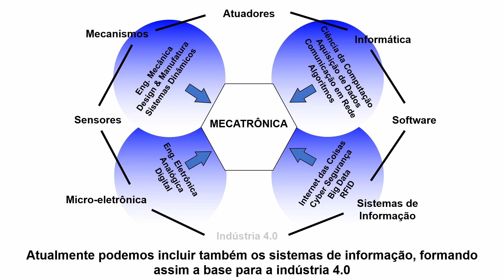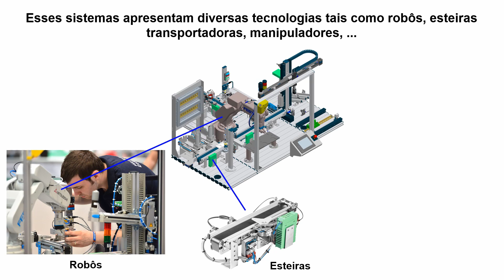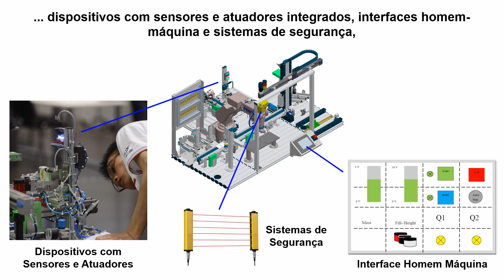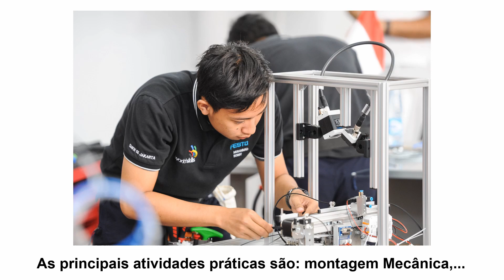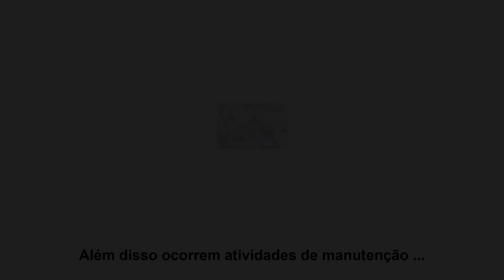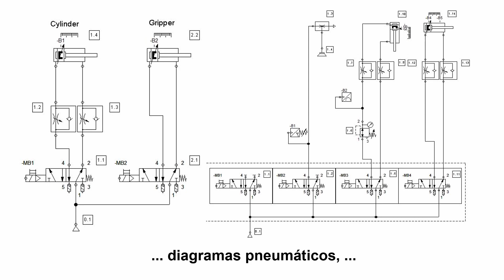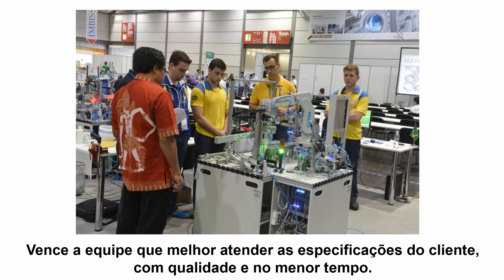O que é e como funciona uma competição de Mecatrônica no WorldSkills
Mecatrônica

A Mecatrônica combina habilidades em mecânica, pneumática, hidráulica, elétrica, eletrônica, tecnologia da computação/informação, robótica e desenvolvimento de sistemas.

A tecnologia da computação/informação abrange a programação de controladores lógicos programáveis (PLC´s), robôs, manipuladores e sistemas que permitem a comunicação entre máquinas, equipamentos e pessoas.

Tecnologias de informação tais como IoT industrial, RFID, sensores inteligentes, realidade aumentada, big data, cyber segurança, etc, que são a base da indústria 4.0, estão cada vez mais presentes nos sistemas mecatrônicos e também fazem parte da gama de conhecimentos da modalidade.

Técnicos em mecatrônica desenvolvem, constroem, comissionam, mantêm, reparam e ajustam equipamentos industriais automatizados, além de programar sistemas de controle de equipamentos e interfaces homem-máquina (IHM).

As aplicações industriais típicas são as linhas ou células de produção e processo automatizadas que incluem montagem, embalagem, envase, rotulagem e teste, bem como sistemas automatizados de distribuição e logística.

Normalmente os processos automatizados são divididos em Processos Discretos e Processos Contínuos. Atualmente o termo “Automação” está voltado para os processos contínuos e o termo “Mecatrônica” está ligado aos processos discretos.

A modalidade prevê a participação de dois competidores que constroem, ao longo de 4 dias, uma mini linha/célula de produção automatizada conforme requisitos e especificações entregues pelo “cliente”.

A competição é organizada em módulos* que são:
Módulo A1: montagem, programação e comissionamento de uma pequena linha de produção;
Módulo A2: manutenção de uma pequena linha de produção;
Módulo B: montagem, programação e comissionamento de uma linha de produção;
Módulo C: montagem, programação e comissionamento de uma grande linha de produção;
Módulo D: manutenção de uma linha de produção;
Módulo E: otimização de uma linha de produção;
* conforme o projeto teste do WorldSkills Kazan 2019.

Os principais critérios avaliativos são: funcionamento, ligação de sensores e atuadores, qualidade da montagem e tempo de execução gasto. No módulo de otimização também são avaliados o tempo de ciclo de produção de um determinado número de peças e o respectivo gasto de energia.

OPORTUNIDADE ÚNICA !

CURSO ONLINE de TÉCNICAS e MÉTODOS ESTRUTURADOS de PROGRAMAÇÃO de CLP está com as MATRÍCULAS ABERTAS.

São 8 técnicas AVANÇADAS utilizadas pelos melhores PROGRAMADORES de CLP.

Além disso o curso aborda as três principais LINGUAGENS de PROGRAMAÇÃO: Ladder, Texto Estruturado e SFC - Sequencial Function Chart (GRAFCET).

São mais de 180 aulas em 50 horas de curso com uma DIDÁTICA super ESPECIAL. E você ainda faz todas as práticas com o software CODESYS e com o simulador de máquinas SIMMAQ.

A HORA DE EVOLUIR NA CARREIRA É AGORA !

Se você já sabe trabalhar com CLP e quer aprender uma tecnologia que está mudando o conceito de automação no chão de fábrica, então indico o curso ONLINE de TECNOLOGIA IO-Link.

No curso você vai ver a aplicação de 20 DISPOSITIVOS INTELIGENTES IO-Link de 6 marcas diferentes: ifm, Turck, Balluf, Festo, Banner e Siemens.

Curso de Tecnologia IO-Link - primeiro curso online desta tecnologia no Brasil.

E tem MAIS ! Se você quer evoluir ainda mais na carreira, você pode adquirir a opção COMBO. Ou seja, TÉCNICAS e MÉTODOS ESTRUTURADOS de PROGRAMAÇÃO de CLP e TECNOLOGIA IO-Link.

OPORTUNIDADE ÚNICA !